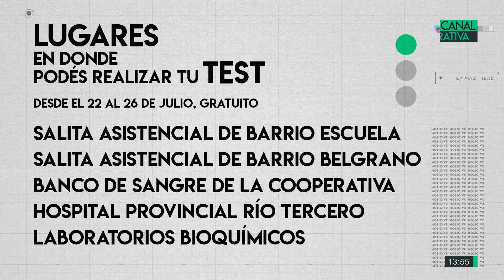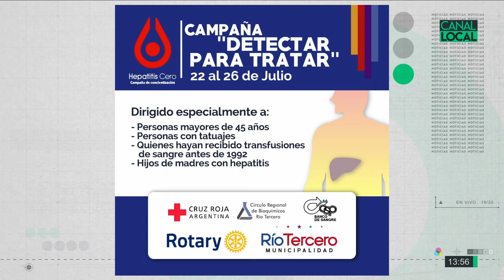Campaña de detección de Hepatitis C, Ivana Viladrich